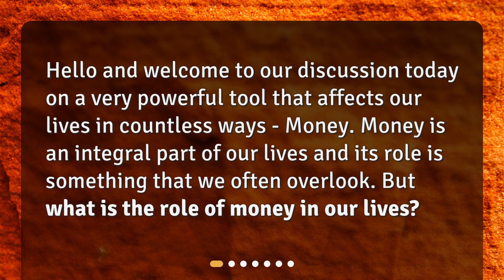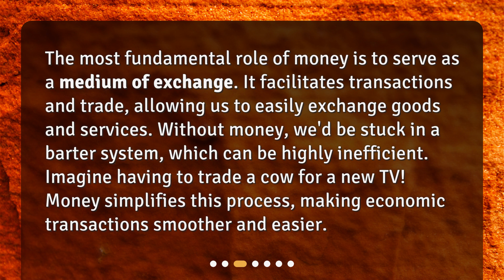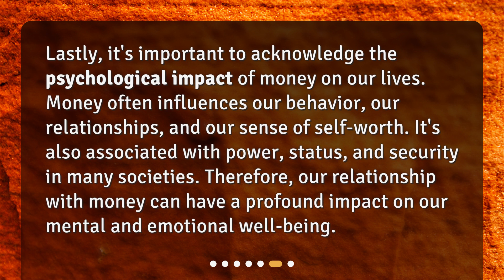What is the role of money in our lives?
The Role of Money: A Powerful Tool in Our Lives • Discover the powerful role that money plays in our lives. From being a medium of exchange to a store of value and unit of account, money affects us in countless ways. Explore its impact on our behavior, relationships, and sense of self. Join us in this thought-provoking discussion on the role of money in our lives.

00:00 • What is the role of money in our lives?
00:20 • What is Money?
00:43 • The Role of Money as a Medium of Exchange
01:12 • Money as a Store of Value
01:35 • Money as a Unit of Account
01:53 • The Psychological Impact of Money